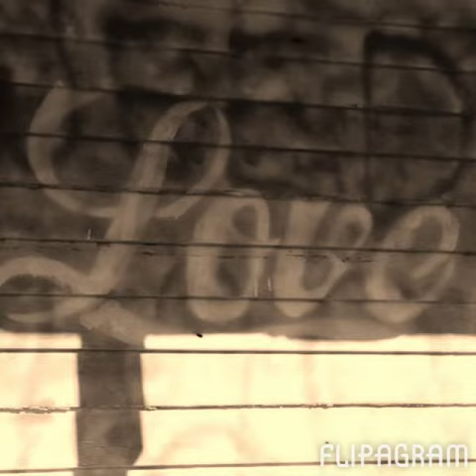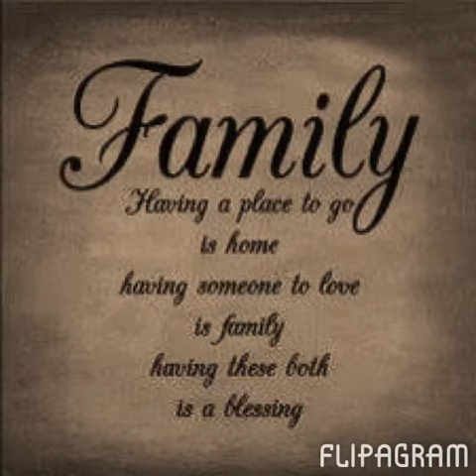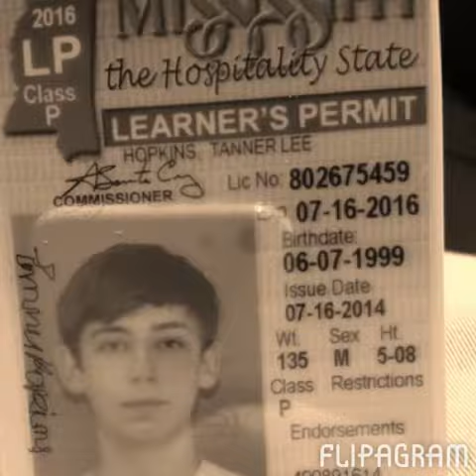September 28, 2014